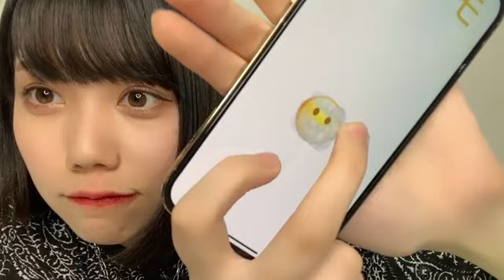2021年06月07日 19時02分05秒 長久玲奈